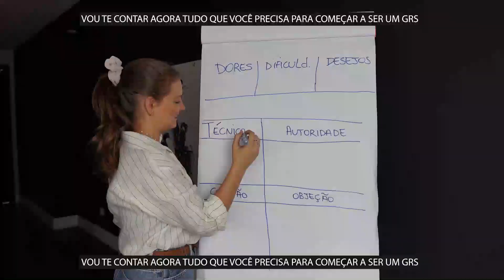COMO CRIAR CONTEÙDO NAS REDES SOCIAIS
Oieee gente, tudo bem com vocês?

Nesse vídeo você vai aprender todas as estratégias de crescimento para o seu Instagram!

O importante é você ser constante todos os dias e saber se posicionar com seu nicho para você criar uma autoridade.

E pra você que está começando agora é mega importante você fazer collabs com outros perfis maiores para que você ganha seguidores que se interessa pelo seu conteúdo!

Sempre foque em produzir conteúdos bons que gere curiosidade, que resolva as dores dos seus seguidores, que seja um post incomum para chamar a atenção.

🤩 Quer participar da Comunidade 3L's?